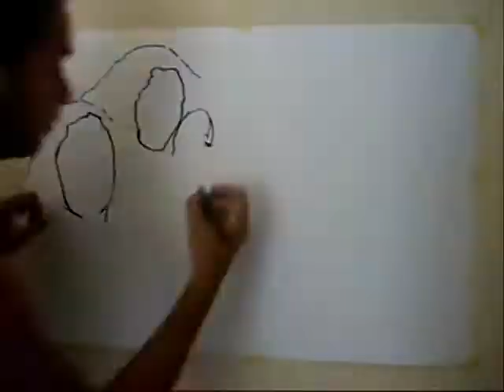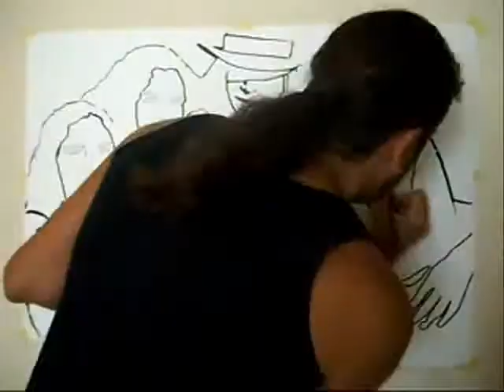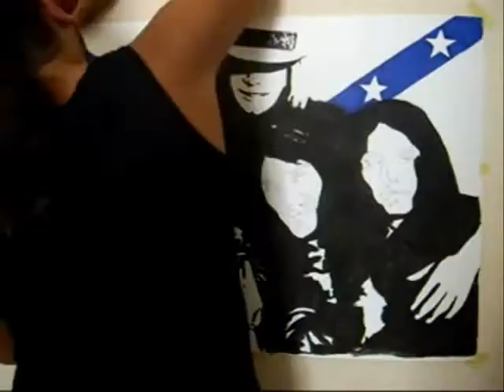Speed Drawing LYNYRD SKYNYRD [by Stefano Assenzio Piccinini].wmv